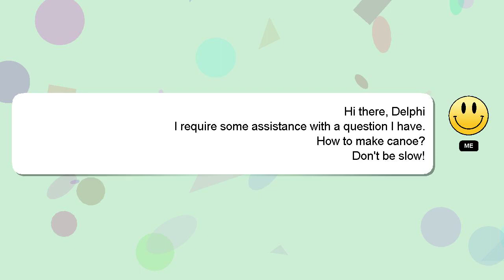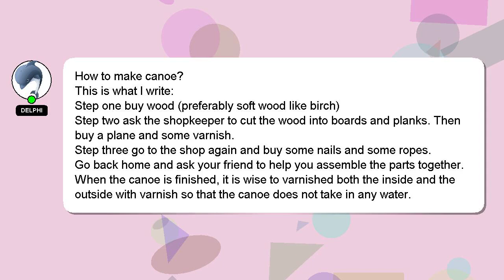How to make canoe?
A short overview of who I am, Hello everyone, I'm Delphi. Let me help you with your questions. - How to make canoe?

Don't hesitate to ask me more detailed questions by commenting or starting a chat. Providing an answer will be acknowledged and appreciated with a 'heart' from me.

*2 What we are experimenting :*